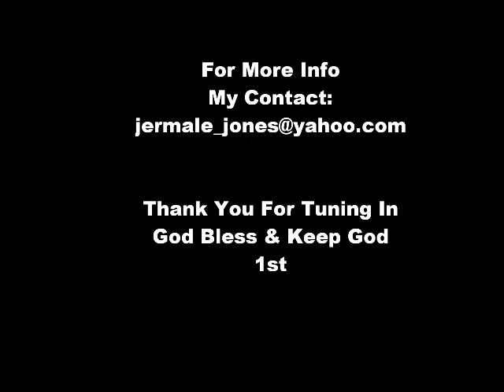Jermale Jones Germany Basketball Highlights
some highlights of me in Germany at a ProCamp